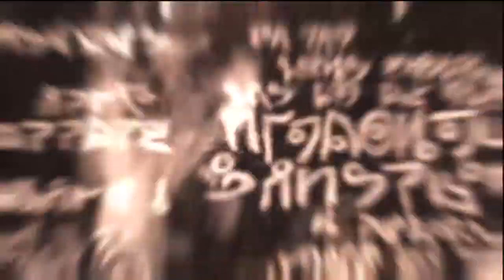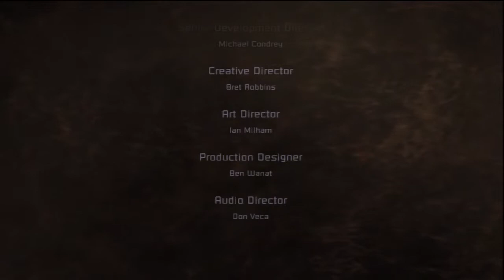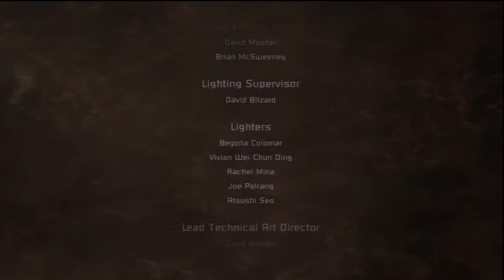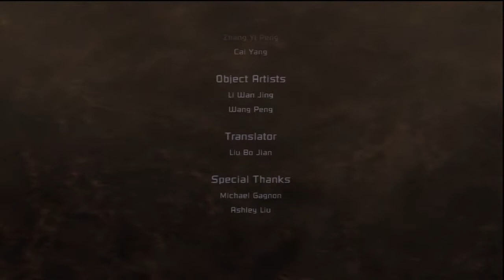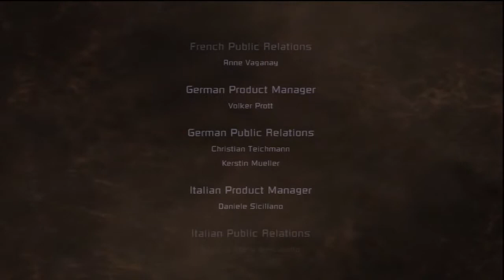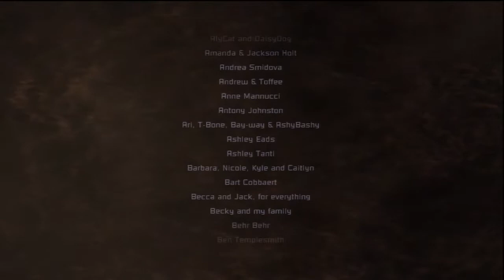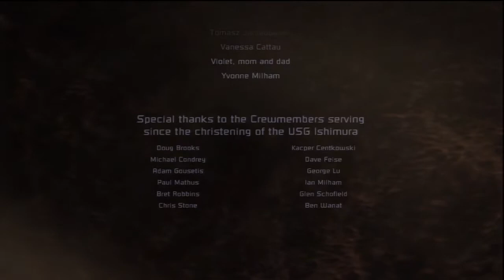Dead Space Walkthrough Chapter 12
Dead Space Walkthrough Chapter 12 (No Commentary)